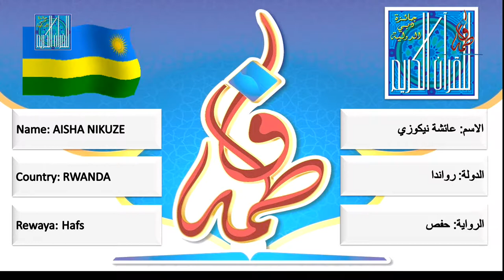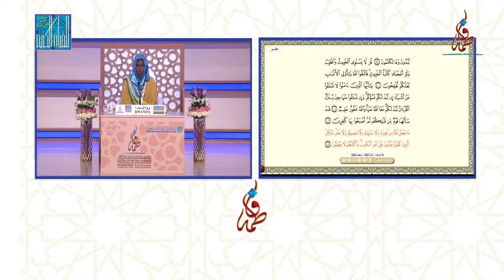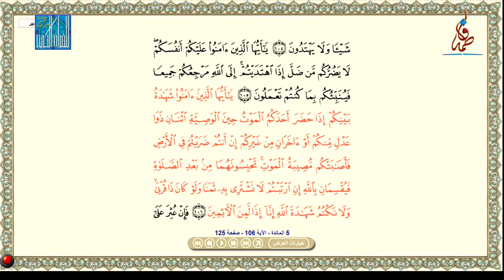AISHA NIKUZE in competition of holly Quran by learn islam Rwanda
Competition of holly  Quor'an  in UAE.